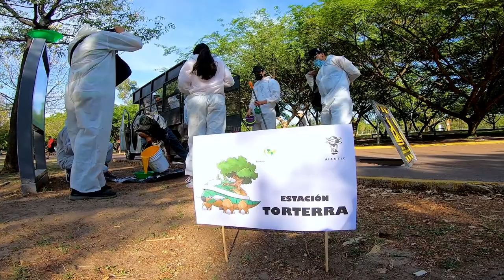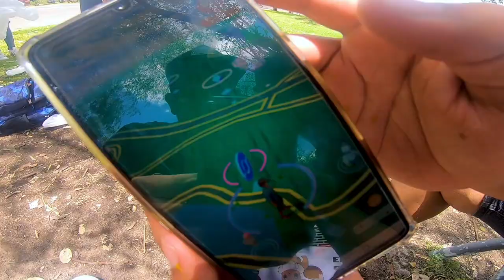Pikachu en patineta - Servicio a la comunidad con Pokémon Go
En esta ocasión fuimos a rehabilitar un parque y a ayudar a una asociación que ayuda a niños con cáncer, todo organizado por @pokemongo  y @Nianticlabs .
Parece que fuimos a racoon city a matar zombies, pero solo barrimos, pintamos y algunas cosillas mas. Un día muy padre lleno de gente muy cool.

/nobreakstv

Leonell Cassio - Best of Me (Ft. Nelly Nova) | iCC

▼ iCC ▼

▼ Leonell Cassio ▼

Vocal - @NellyNova
Lyrics - @NellyNova